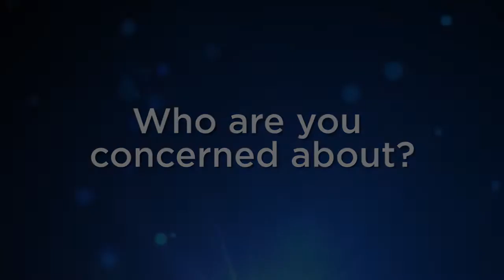There's Lots We Can Do About It... Lots! | Healthcare Solutions Week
Who are you concerned about when it comes to our nation's healthcare system?